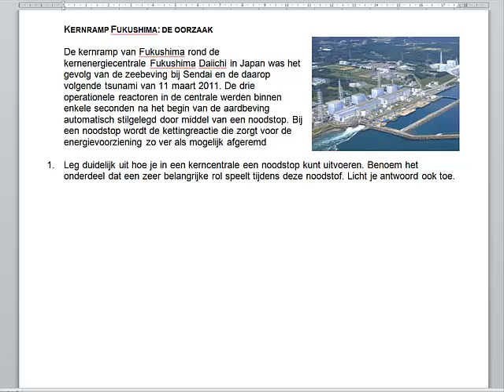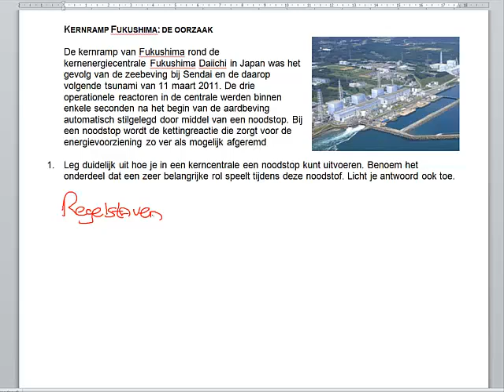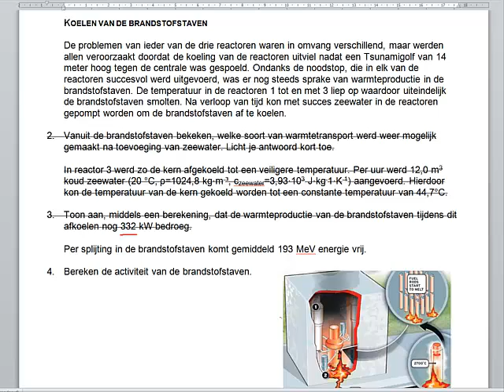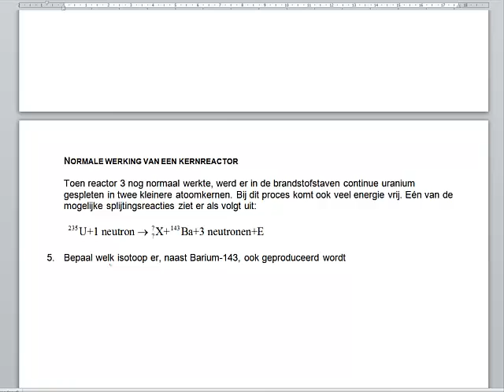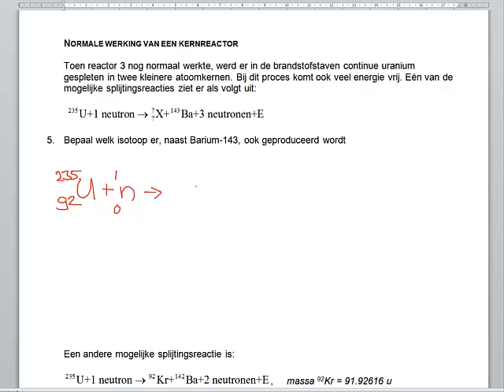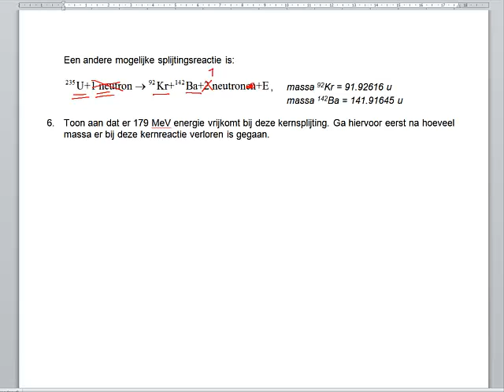SE2012 2013HAVO5 opd 1 4,5,6 Ioniserende straling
Bespreking Schoolexamen HAVO5 Radioactiviteit